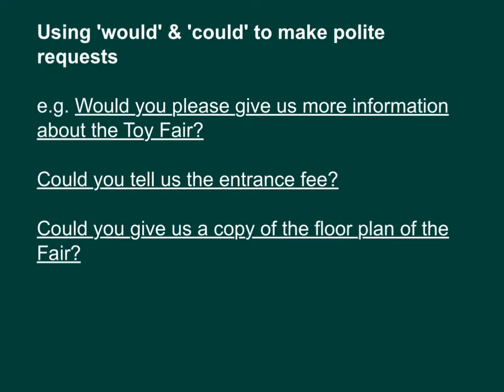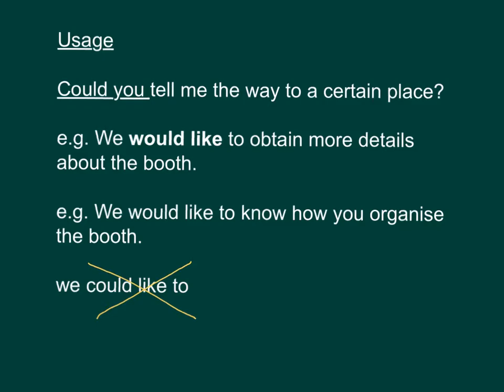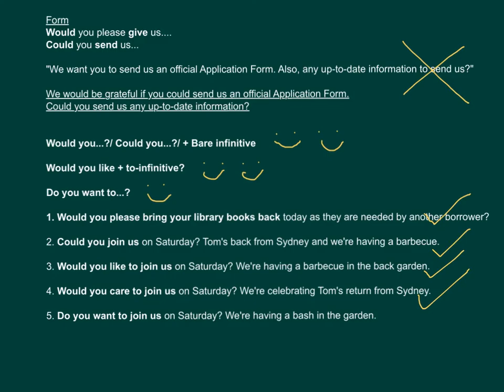中一英文_上學期_Imperative Sentences（祈使句）_Commands and Requests（2）